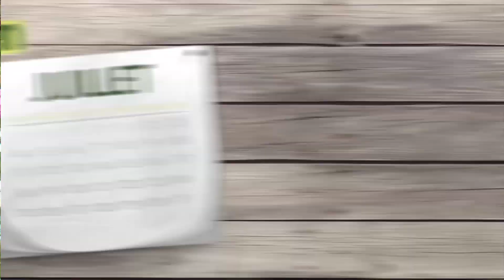Calendrier du jardinier juillet : que faire au jardin ou sur la terrasse - Truffaut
Arrosez régulièrement vos plantes en pot. Au potager, binez et supprimez les feuilles des plants de tomates en contact du sol. Semez les légumes, procédez à une taille en vert pour les pommiers. Tondez le gazon haut. Profitez de sortir les plantes d'intérieur à l'ombre. Supprimez les fleurs fanées pour qu'elles soient magnifiques à votre retour de vacances. Les arbustes à fleurs comme les lauriers roses on besoin d'être fertilisés et pour les rosiers non remontants c'est le moment de les tailler